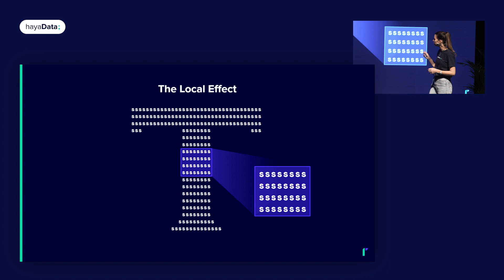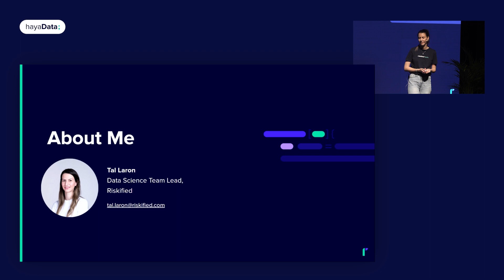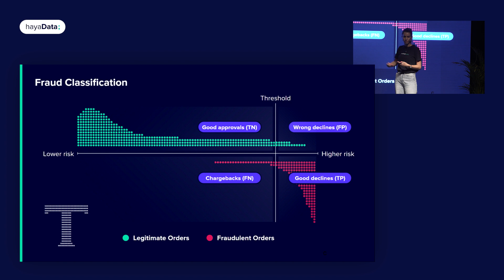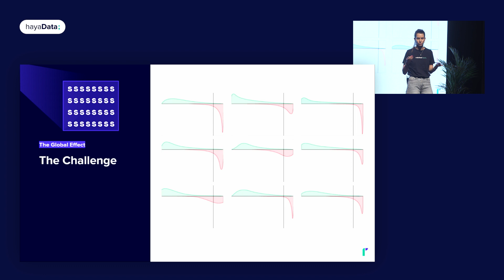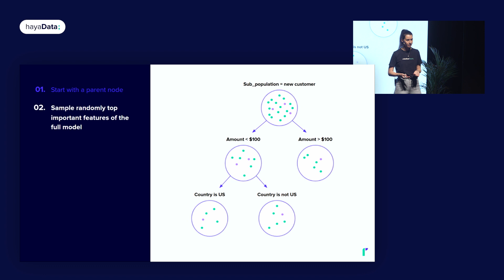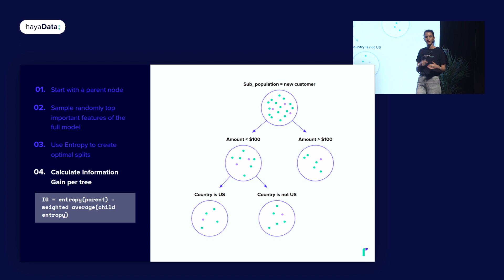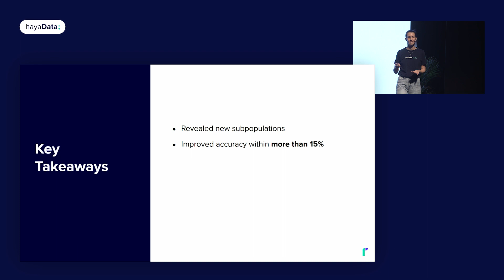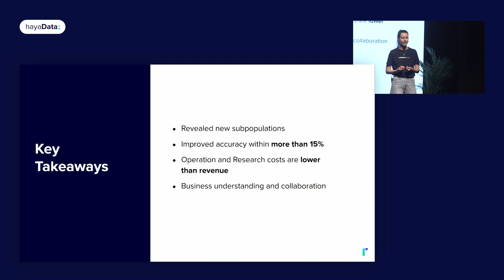Leveraging Sub-Population Splits for Accurate Fraud Predictive Models - Tal Laron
Divide and Conquer in the Works: Leveraging Sub-Population Splits for Accurate Fraud Predictive Models - Tal Laron

In the fraud prevention industry, identifying fraudulent activities can be a complex and challenging task. Accurate predictive models are crucial in order to  prevent fraudulent activities before they occur. Splitting to sub-population is a powerful technique that can improve the accuracy of predictive models by segmenting data into meaningful groups based on common characteristics.
In this session, we explored the fundamental principles of data splitting and its practical application in real world scenarios. We discussed the benefits of data segmentation in fraud prevention and develop a comprehensive understanding of how it can help refine predictive models, minimize false positives, and optimize business value in the industry.
Furthermore, we learned about the best practices for executing data splitting strategies and how to seamlessly integrate these strategies into existing fraud prevention systems.

Tal Laron is a Data Science Team Lead at Riskified, responsible for Riskified’s models and DS components. Tal has extensive data science experience across multiple fields, and, before Riskified, she worked in several startups. Tal holds a B.Sc in statistics and economics from the Tel Aviv University and a master’s degree in financial economics, a global program from the Reichman University. As a former gymnast she enjoys sports and sporting events, beside her great love for data and sports, she is a mother of two, Assaf & Noa.